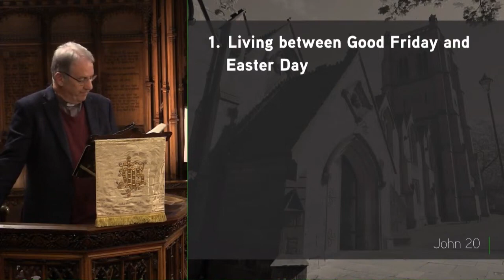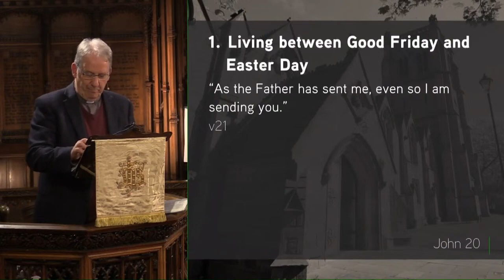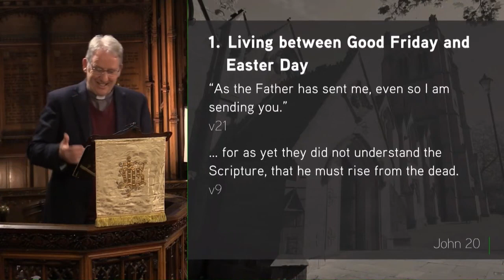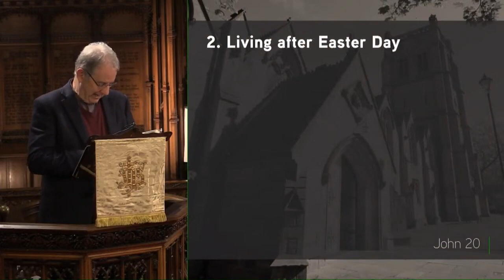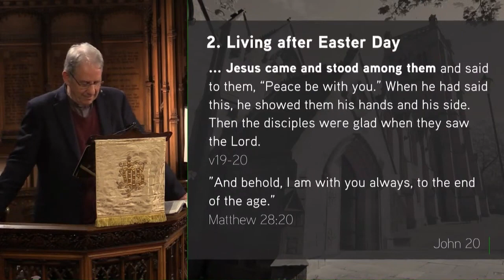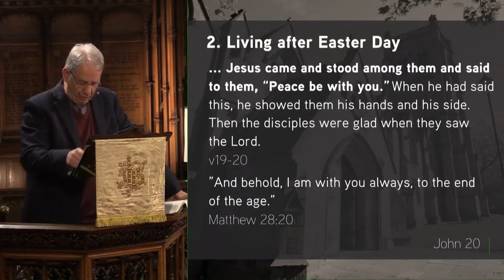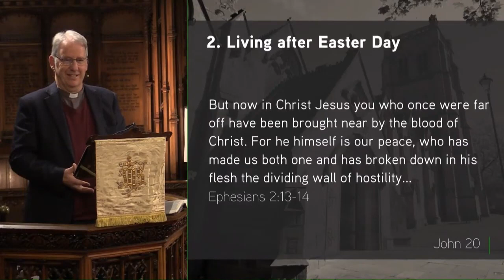John 20:19-23 - The Evening of the First Day - Jesmond Parish - Sermon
31 March 24 - Jonathan Pryke - What does is look like to live between Good Friday and Easter Day? What does it look like to live after Easter Day? Jonathan Pryke reminds us what Jesus is calling us to do in the light of the events of the cross

Series: John/Easter